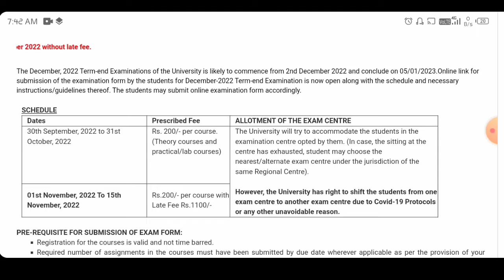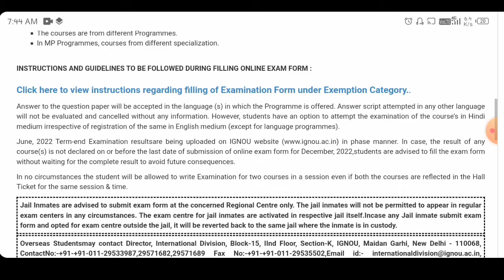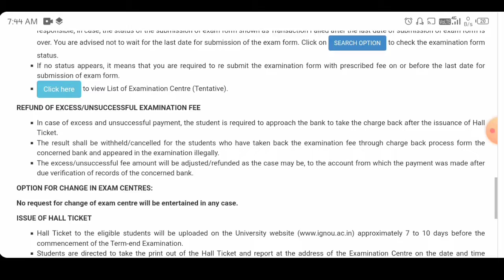ignou Form fill up last date | ma ignou admission 2022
ignou admission 2021 last date malayalam
ignou admission 2021 last date for pg
ignou admission 2021 last date december
ignou admission 2022 january session malayalam
ignou admission 2022 january session last date
ignou ma admission 2022 january session
ignou admission assam centre
ignou admission assam regional centre
ignou online admission form fill up
ma ignou admission 2021
ma ignou admission 2021 last date
how to fill ignou ma admission form 2021
ignou ma 2nd year admission 2021
ignou msc admission 2021
ignou msc zoology admission 2021
ignou msc environmental science admission 2021

IGNOU Admission 2022-23 | Re-Registration | IGNOU 2022 Admission: IGNOU January 2022 admission in ODL and online programs begin. There is a website called ignouadmission.samarth.edu.in for students applying for ODL programs. For those who want to do online programs, go The submission deadline is January 31, 2022

ignou admission 2022 january